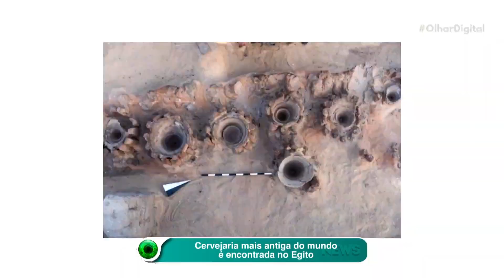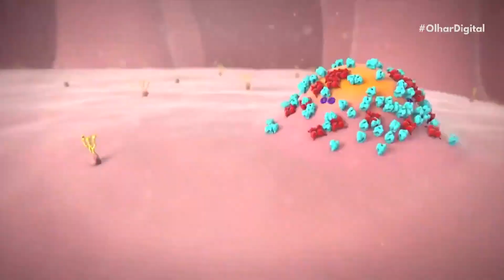Arqueólogos encontram a cervejaria mais antiga do mundo no Egito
Uma missão arqueológica com egípcios e americanos descobriu no norte da cidade de Abidos, no Egito, uma estrutura que se acredita ser a cervejaria de alta produção mais antiga do mundo. Estudos apontam que a fábrica produzia cerca de 22.400 litros de cerveja de uma só vez. Para os arqueólogos, o local pode ter sido construído para suprir os rituais reais que aconteciam dentro das instalações funerárias da realeza egípcia.